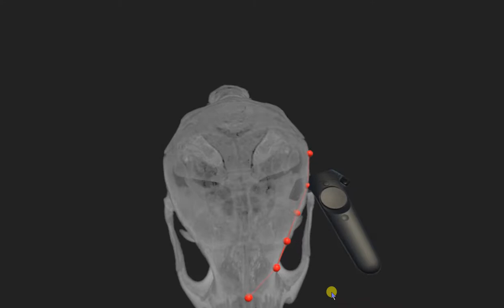Babel VR - Annotating a mouse skull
Using intuitive controls makes it easy to annotate complex 3D objects in virtual reality.